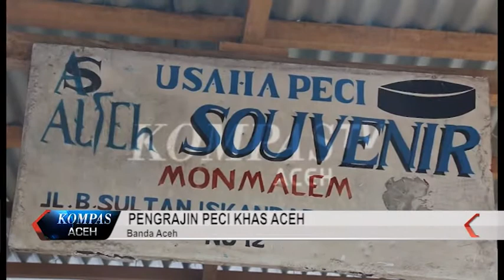PENGRAJIN PECI KHAS ACEH | KOMPAS TV ACEH_29042018